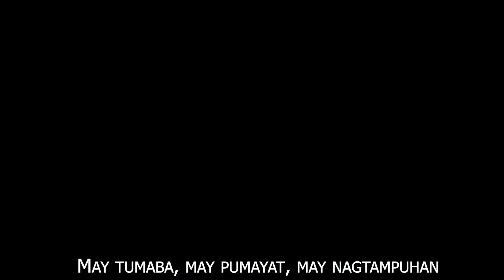ILANG TAONG LUMIPAS cover by Boi Kei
From Isang Taong Lumipas by Ryan Cayabyab